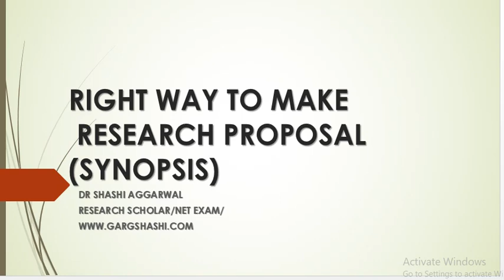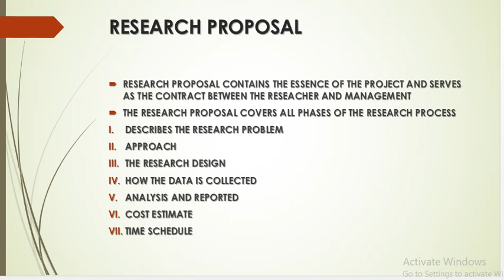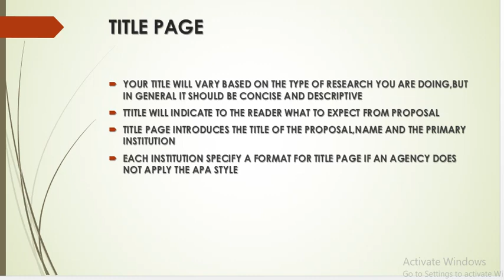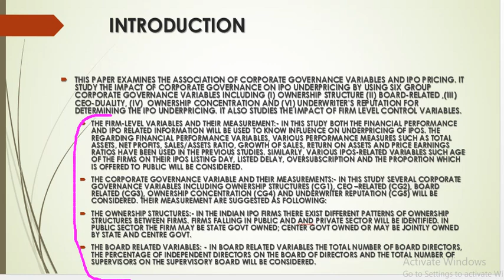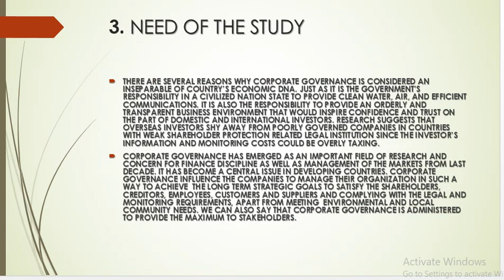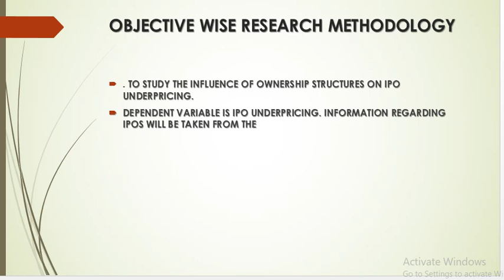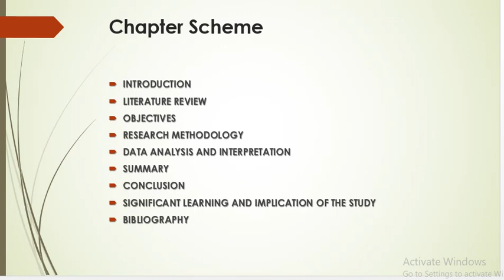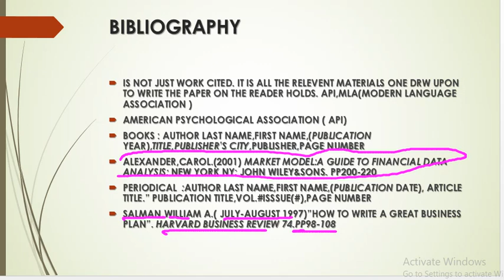HOW TO WRITE RESEARCH PROPOSAL ( SYNOPSIS)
HOW TO WRITE RESEARCH PROPOSAL ( SYNOPSIS) ALONG WITH SUITABLE EXAMPLES
EXPLAINED THE RIGHT WAY TO WRITE SYNOPSIS. ALSO HIGHLIGHTED HOW TO WRITE BIBLIOGRAPHY